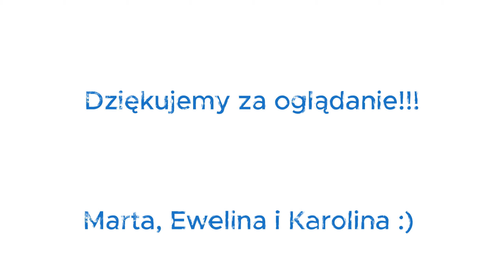Koncert szkolnego zespołu Cover Band z okazji Światowego Dnia Świadomości Autyzmu. Zapraszamy!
Dnia 2 kwietnia na całym świecie obchodzony jest Światowy Dzień Świadomości Autyzmu.

W naszej szkole również obchodziliśmy ten dzień . Na znak solidarności z osobami z autyzmem, nauczyciele i uczniowie dodali do swojego ubrania kolor niebieski. Szkolne korytarze zostały przyozdobione niebieskimi balonami i motylami. W klasach organizowano zajęcia poświęcone tematyce autyzmu. Były pogadanki i ćwiczenia, dzięki którym dzieci mogły doświadczyć, jak odczuwają i odbierają świat osoby z autyzmem. Uczniowie rozwiązywali test na temat wiedzy o autyzmie. Tego dnia nie usłyszeliśmy także dzwonka sygnalizującego początek i koniec przerwy między zajęciami.
Dzięki szkolnemu zespołowi muzycznemu The Cover Band oraz szkolnej telewizji mogliśmy jeszcze bardziej przeżyć i zapamiętać ten dzień. Film jest zapisem rzeczonego koncertu. Zapraszamy do obejrzenia!

Koncert i materiał przygotowali: Ewelina Ulanowska, Marta Sipak, Karolina Dybka i Jan Ulanowski.